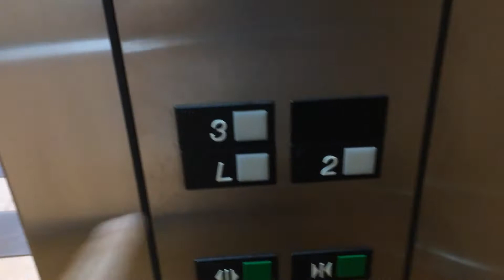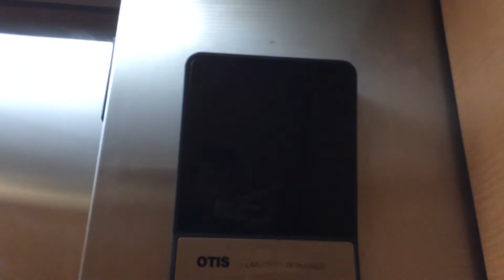1987 Otis Series 1 Hydraulic Elevator at Johnson Centre in Richmond BC